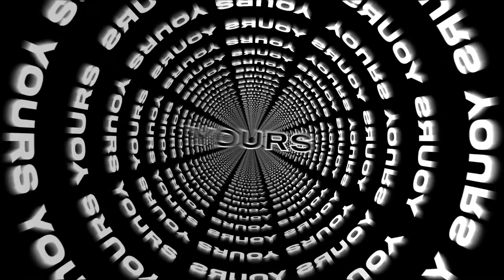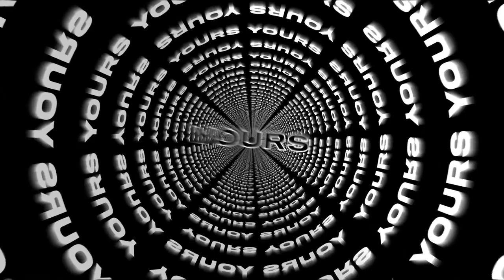che ecru - yours (Visualizer)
made a short animation in adobe after effects for che ecru’s new song ‘yours’